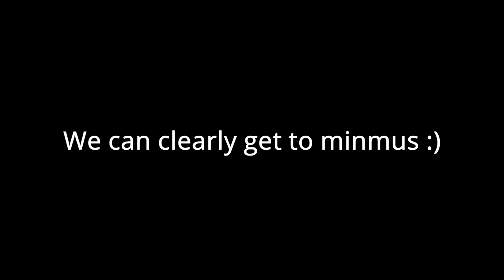Trailer for the ride to minmus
Be on the livestream for the ride to minmus on friday!